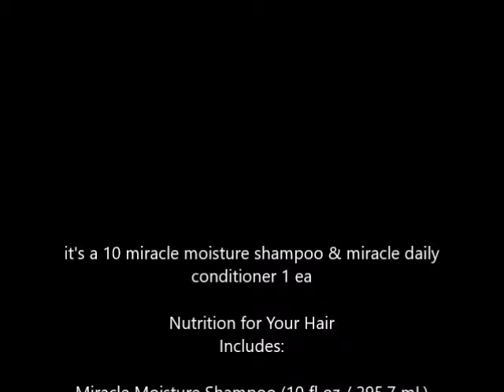it's a 10 miracle moisture shampoo & miracle daily conditioner 1 ea